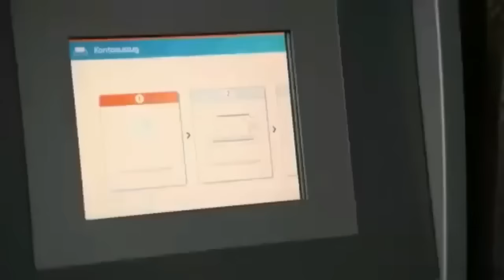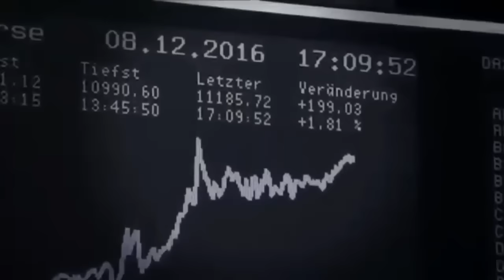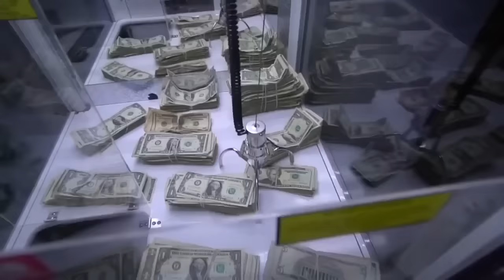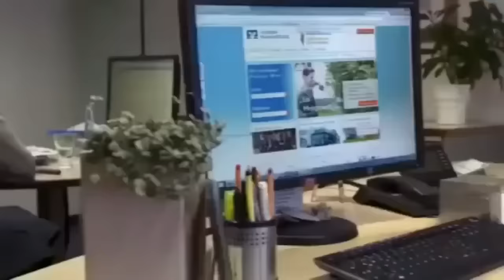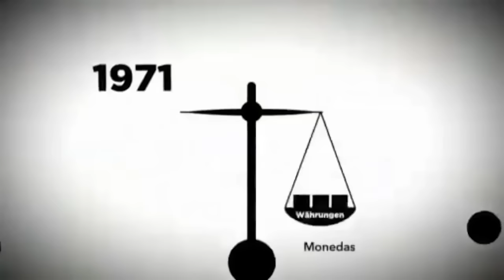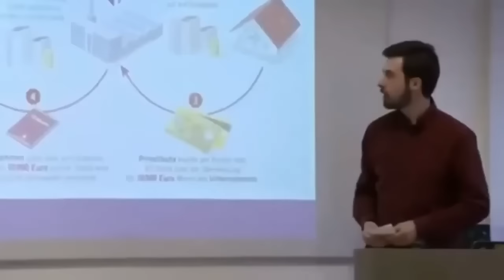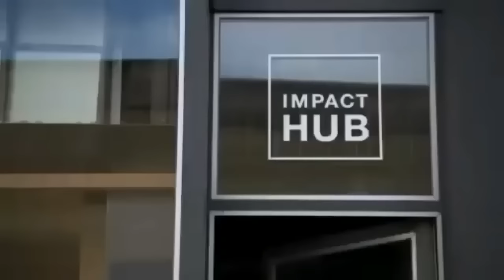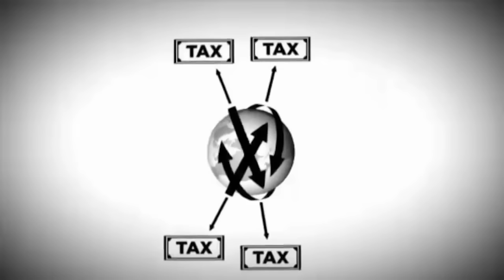CONFERENCIA ECONOMIA MUNDO COLAPSO CREDITO ROBOTIZACIÓN SANTIAGO NIÑO BECERRA ECONOMISTA 2024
ECONOMISTA CONFERENCIA ECONOMIA EL MUNDO 2024 COLAPSO E IREMOS A PEOR SANTIAGO NIÑO BECERRA ECONOMISTA THE ECONOMIST COLLAPSE ECONOMY FUTURE TV TELEMUNDO RADIO NOTICIAS NEWS DOCUMENTAL DOCUMENTARY TENDENCIAS 2020 ROBOTIZACIÓN CREDITO MAS CARO TIPOS INTERES SUBIENDO 2024 42 influencers de la economía en Twitter santiagoniñobecerra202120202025conferenciael economistaeconomistaeconomiadaniel la calleramon rallojuan ramon ralloray daliorobert kiyosakimikel roigcarlos rodriguez braunPablo Rodriguezcolpsobitcoininvertira peorel colapsomundo mundialcrisis financieracrisis economicacrisis financiera 2023 ANTENA 3 SEXTA DW DOCUMENTALLa lista de twecos 2023 incluye 42 perfiles de diversos sectores, desde el académico, hasta el de medios de comunicación. Pero hay un ‘Top 8’ que aglutina a los más influyentes de entre los influyentes, y que son la periodista Laura Blanco (Capital Radio); el economista y profesor Daniel Lacalle; la periodista Marta García Aller (El Confidencial); el economista José Carlos Díez; el economista, profesor y colaborador de medios de comunicación Juan Ramón Rallo; el subdirector de El Confidencial, Miquel Roig; el economista, periodista y profesor Carlos Rodríguez Braun; y el corresponsal de El Mundo, Pablo Rodríguez.tendencias economicas 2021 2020 SANTIAGO NIÑO BECERRA ENTREVISTA ECONOMIA ESPAÑOLA ESPAÑA 2020 CIERRE DE TIENDAS CLASE MEDIA LA BAJA CAPITALISMO MUTANDO...MASIVO CIERRE DE CENTROS Y COMERCIOS BAJOS FIN FINAL COMERCIALES POR TECNOLOGIA CLASE MEDIA DINERO ERTES CAPITALISMO INTERVIEW SPANISH ECONOMIST bares y restaurantes SANTIAGO CIERRES DESEMPLEOSNIÑOBECERRA la crisis recuerda a la 2008